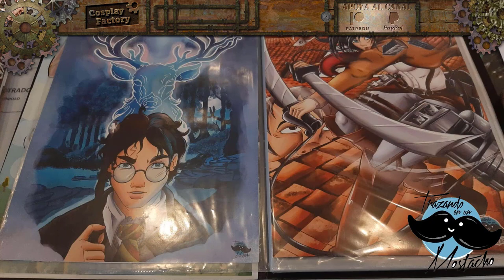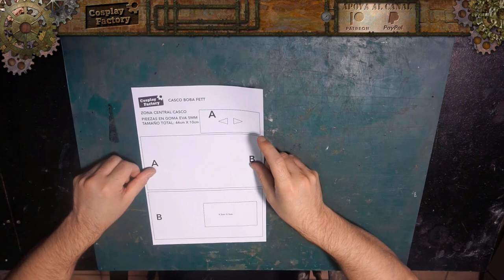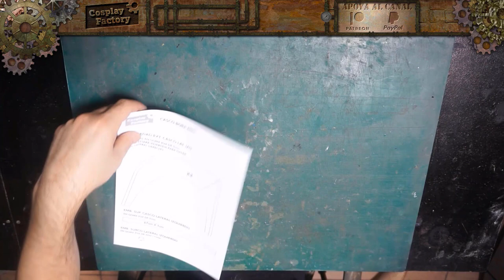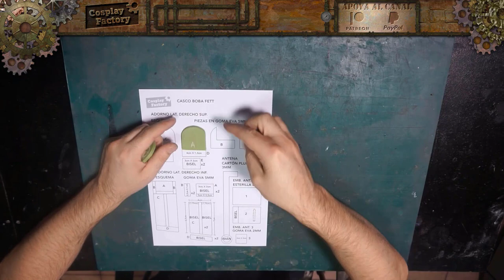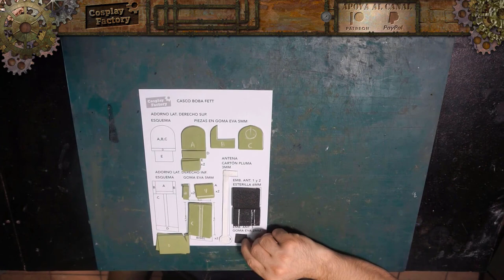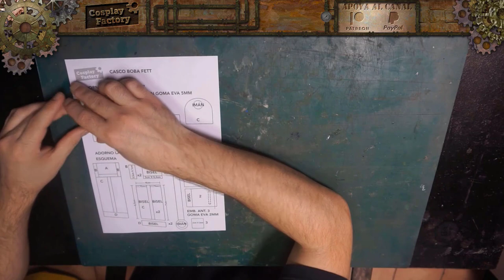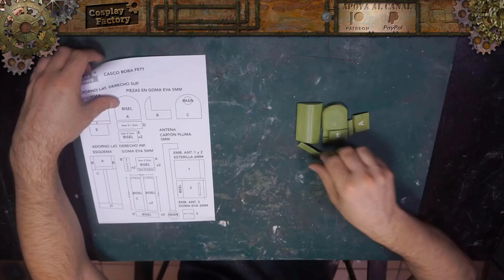Cómo hacer el casco de Boba Fett (Star Wars) | How to Make Boba Fett´s Helmet (Star Wars)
Buenas tardes y Bienvenidos a Cosplay Factory, En este tutorial enseñaremos como hacer de forma fácil y sencilla el casco de Boba Fett. Espero que te haya gustado el vídeo y que te sirva de ayuda. ;) ^^
Good afternoon and welcome to Cosplay Factory, In this tutorial we will teach how to make the Boba Fett helmet easily and simply. I hope you liked the video and that it helps you. ;) ^^